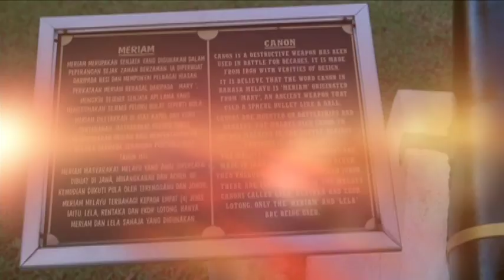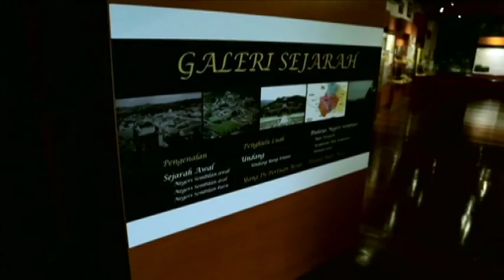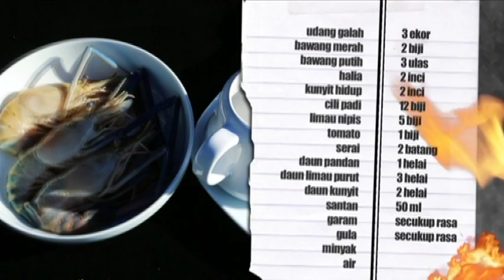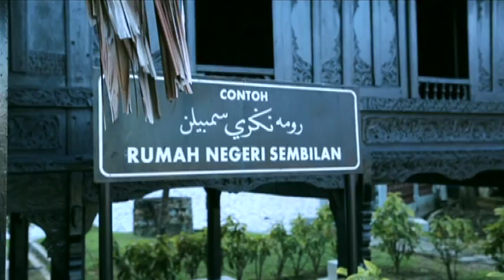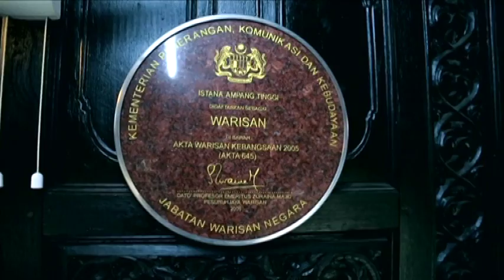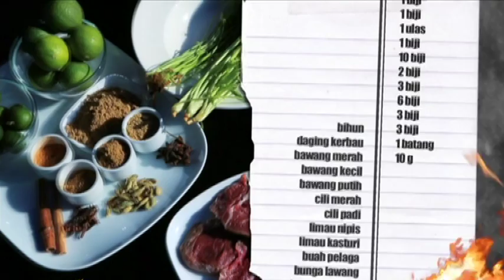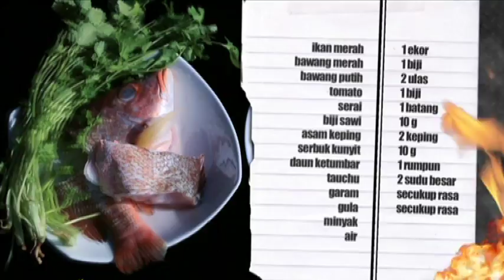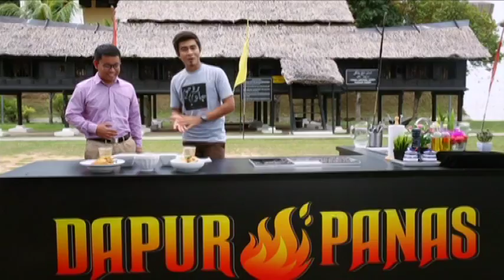Dapur Panas (Season 6 & 7) (2015) | Episod 6 (Season 6)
Resepi:
1. Udang Galah Masak Lemak Cili Api
2. Bihun Sup Daging Kerbau
3. Asam Rebus Ikan Merah
Dapur Panas berkonsepkan 'mobile cooking' dengan mood santai dan bersahaja. Dalam setiap episod, Chef Fikree Najib Aznan akan berkunjung ke lokasi-lokasi yang menarik. Di lokasi yang di lawati, mereka akan berkongsi kepada penonton aktiviti-aktiviti menarik yang boleh dilakukan serta akan menceritakan pengalaman mereka berkunjung ke lokasi tersebut.